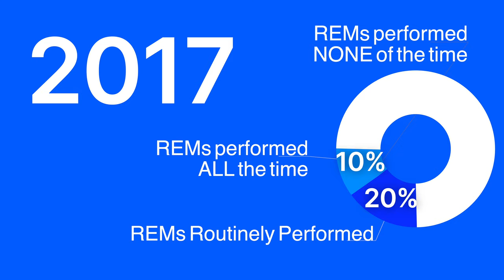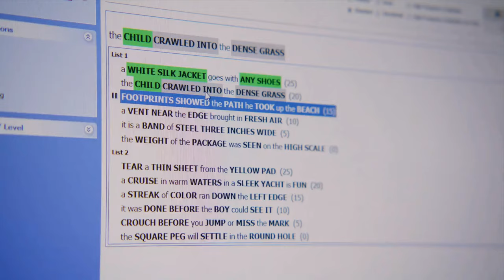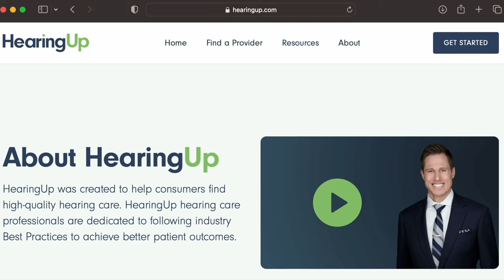BIGGEST Problem with Real Ear Measurement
The BIGGEST Problem with Real Ear Measurement

Dr. Cliff Olson, audiologist and founder of Applied Hearing Solutions in Phoenix, Arizona, talks about 4 of the BIGGEST problems with real ear measurement.

Timestamps:
00:00 Introduction
01:50 Excuses for Not Doing REM
02:32 Pretending to Perform REM
03:58 REM Performance
05:01 REM isn't Everything
05:59 Final Thoughts